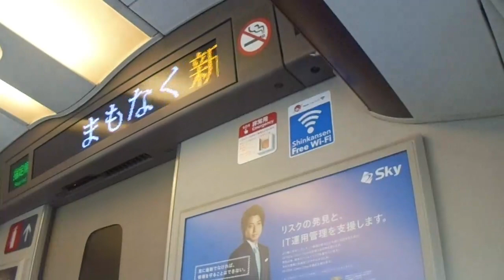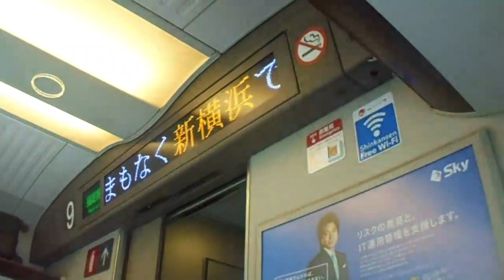東海道新幹線のぞみ号広島行き 新横浜駅到着前車内放送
東海道新幹線のぞみ号広島行きの新横浜駅到着前の車内放送です。